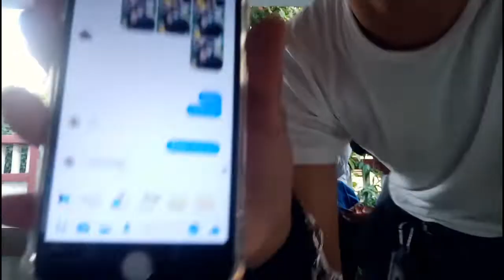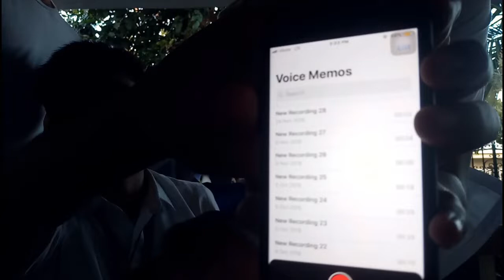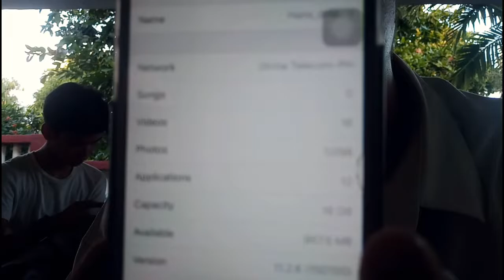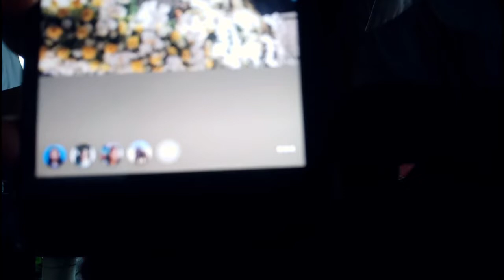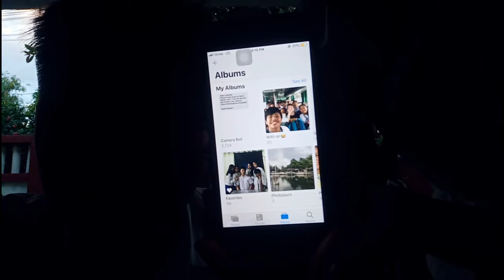Vlogmas Day 3: Game of Phones | Hans Dominic Periodico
Hellohellohello, it’s me Hans! I’m a 15-year old YouTuber who makes entertainment and random videos. In vlogmas day 3, my classmates and I played game of phones.  I hope you enjoy & support my vlogmas series!

🎄 Advanced Merry Christmas! 🎄

Special thanks to Angela Jardeleza for my amazing intro for my vlogmas series!